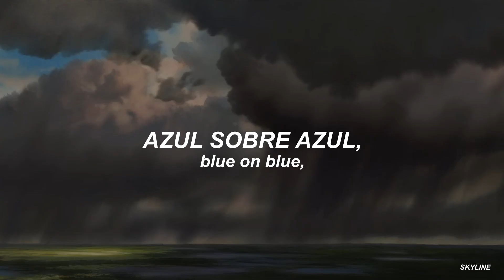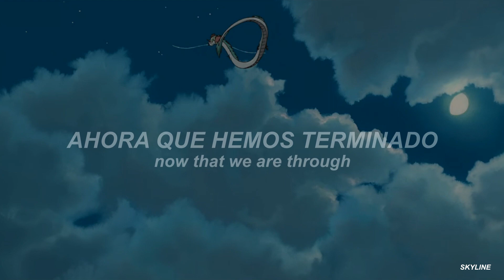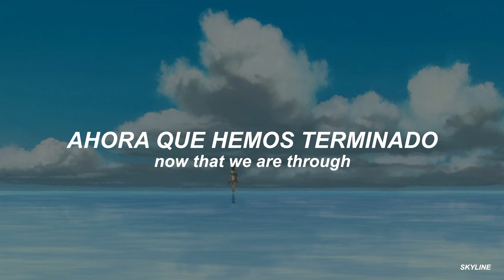röyksopp — so easy; sub español / lyrics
🎬 | spirited away / el viaje de chihiro

[ʟʏʀɪᴄs]

So easy, so easy, so easy

Blue on blue
Heartache on heartache
Blue on blue
Now that we are through

Blue on blue
Heartache on heartache
Blue on blue

Blue on blue
Heartache on heartache
Blue on blue

Blue on blue
Heartache on heartache
Blue on blue

Blue on blue
Heartache on heartache
Blue on blue

Blue on blue
Heartache on heartache
Blue on blue

Blue on blue
Heartache on heartache
Blue on blue

Blue on blue
Heartache on heartache
Blue on blue

Blue on blue
Heartache on heartache
Blue on blue

So easy

Blue on blue
Heartache on heartache
Blue on blue

Blue on blue
Heartache on heartache
Blue on blue

Blue on blue
Heartache on heartache
Blue on blue

Blue on blue
Heartache on heartache
Blue on blue

Blue on blue
Heartache on heartache
Blue on blue